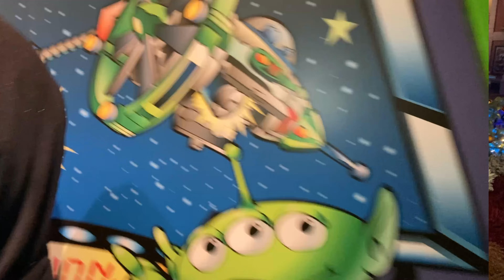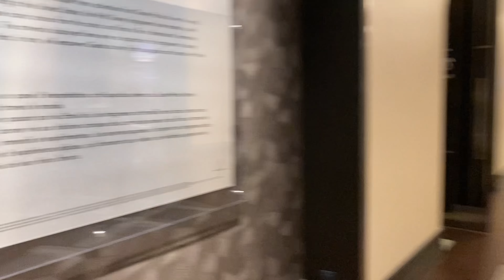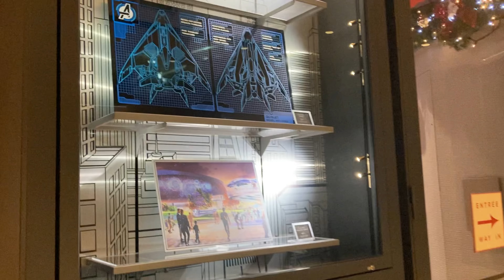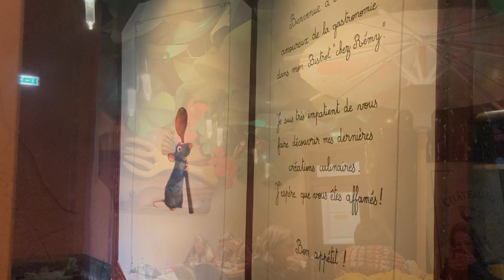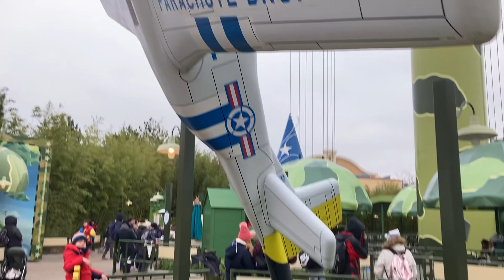DisneyLand Paris December 2022 / Part 1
Hello Everyone!
And welcome for this new series of vlogs and videos about my recent trip to DisneyLand Paris.